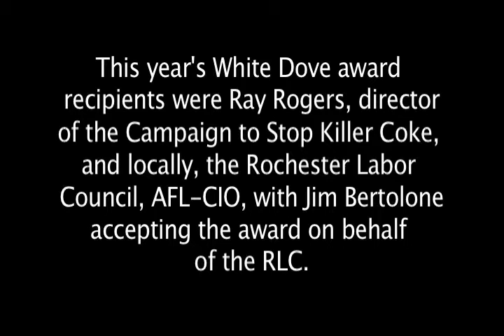ROCLA's Rice & Beans and White Dove awards ceremony 2014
The 26th Annual Rice & Beans and White Dove Awards dinner was held on March 14, 2014 at the Gates Presbyterian Church in Rochester, NY.

The dinner and awards ceremony is hosted by the Rochester
Committee on Latin America.

This year's White Dove award recipients were Ray Rogers, director
of the Campaign to Stop Killer Coke, and locally, the Rochester Labor Council, AFL-CIO, with Jim Bertolone accepting the award on behalf of the RLC.